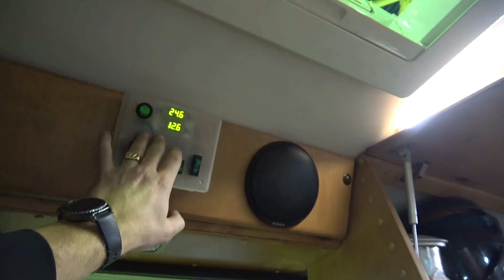Обзор АВТОДОМ СВОИМИ РУКАМИ. Fiat Ducato. Советы и лайфхаки как построить автодом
Обзор автодома, советы и лайфхаки как построить автодом. Смотри какой дом на колесах можно сделать своими руками.

✅ Сбербанк: 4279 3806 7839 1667
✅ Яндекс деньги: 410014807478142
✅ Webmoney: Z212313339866